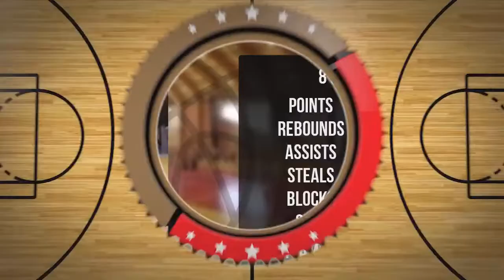Błażej Tendelski Player Mixtape DC80 Brzesko 2022